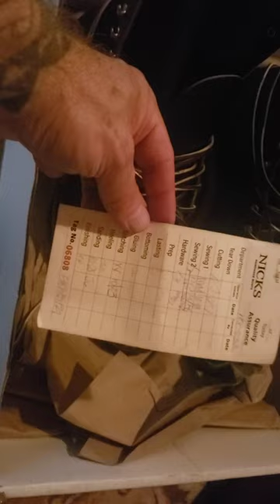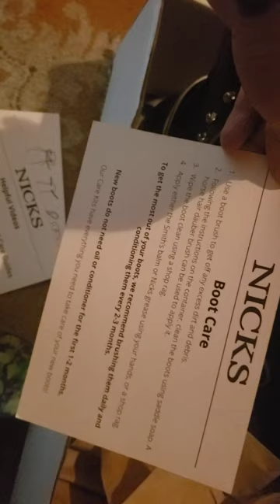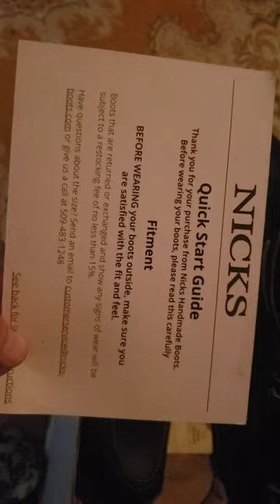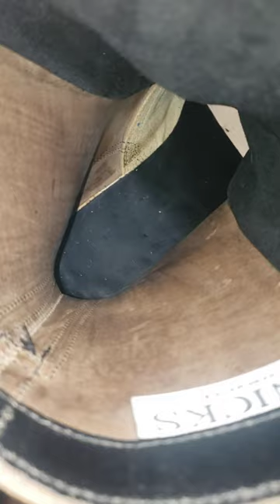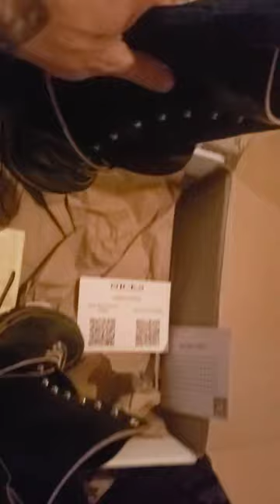Nicks Boots Moctoe Lug VS JK Boots Superduty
Special thanks to both Nicks and JK Boots